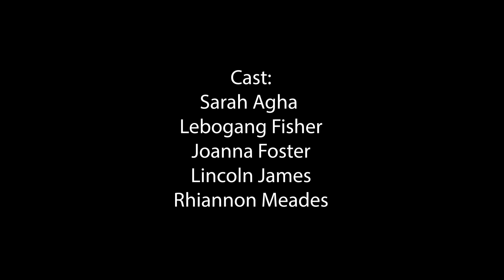Nothing on Earth trailer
A taste of Nothing on Earth, on tour from Pursued by a Bear from 8 March to 1 April 2023.

8 March
South Mill Arts Centre
Bishop’s Stortford, Hertfordshire

12 March
Trestle Arts Base
St Albans, Hertfordshire

15 March
Welwyn Garden City Library

16 March
Watford Central Library

17 March
Hertfordshire County Hall, Hertford

18 March
Yvonne Arnaud Theatre
Guildford

22 March
Watersmeet
Rickmansworth, Hertfordshire

24 March
Dorchester Arts
Corn Exchange, Dorchester

25 March
Corfe Castle Village Hall
Wareham, Dorset

29 March
Old Town Hall
Hemel Hempstead, Hertfordshire

30 March – 1 April
Chats Palace
Hackney, London